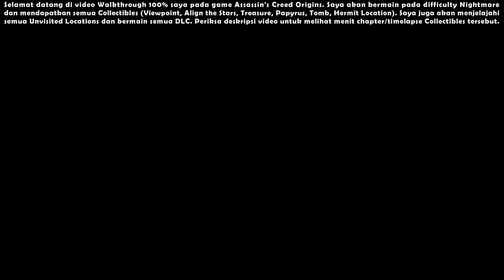Assassin’s Creed Origins: The Curse of the Pharaohs DLC (Nightmare) - 100% Walkthrough Indonesia #79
Assassin’s Creed Origins: The Curse of the Pharaohs DLC (Nightmare) - 100% Walkthrough Indonesia #79 [Full HD 1080p 60FPS]

Selamat datang di video Walkthrough 100% saya pada game Assassin's Creed Origins. Saya akan bermain pada difficulty Nightmare dan mendapatkan semua Collectibles (Viewpoint, Align the Stars, Treasure, Papyrus, Tomb, Hermit Location). Saya juga akan menjelajahi semua Unvisited Locations dan bermain semua DLC. Periksa deskripsi video untuk melihat menit chapter/timelapse Collectibles tersebut.

00:00 - Start

00:31 - Aladjata Hideout

02:35 - Moon Curser Village

05:31 - Crocodile Lair - 3/5

06:26 - Fishing Village

07:49 - Marshlands Hideout

09:39 - Flooded Farm Hideout

11:26 - Crocodile Tears

14:46 - Acahaeus. You are wrong

16:43 - Swenett Outpost

18:17 - Brother!

19:52 - National Treasures

24:13 - Papyrus of Pentju

29:02 - Daggers of Tutankhamun